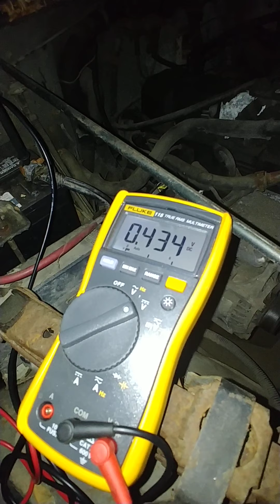Back on the Jeep 🚙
Wouldn't you know Battery 🔋 is Toast!